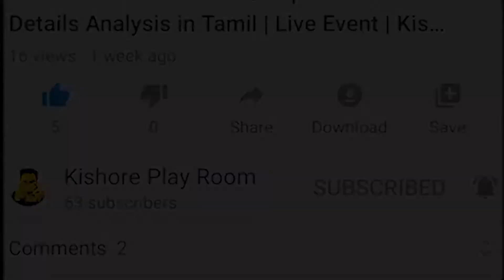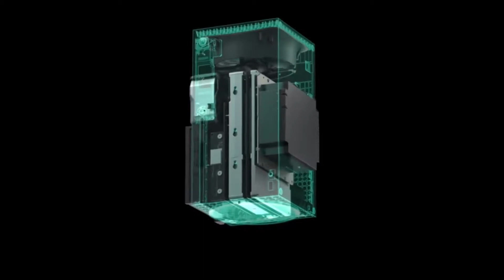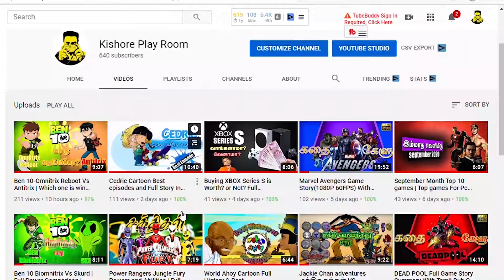What is the Price Of New GEN Console games (தமிழில்) | Future games price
Hi hello, friends in this video I tell some intresting facts about the new Gen console games price. I suarly know about that but make the new gen  console games price video by previous gen console launch details and also give some tips about xbox game pass and playstaion plus.